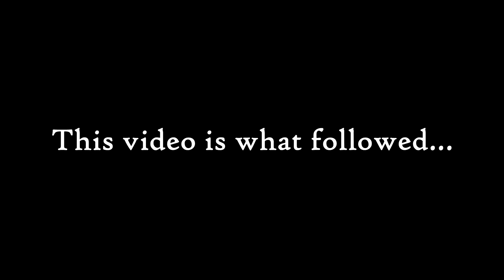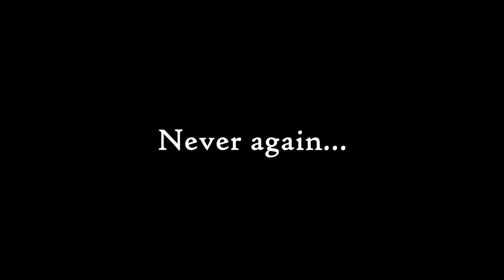Coop Shenanigans with Baister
Rip is love. Rip is life.